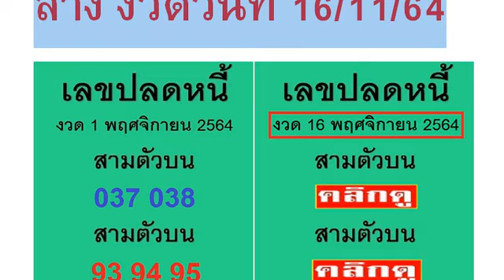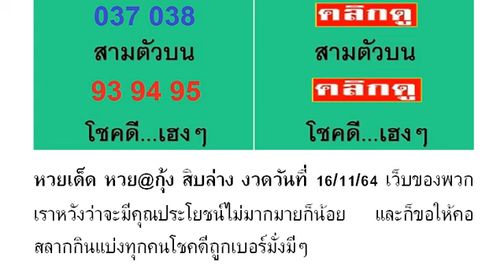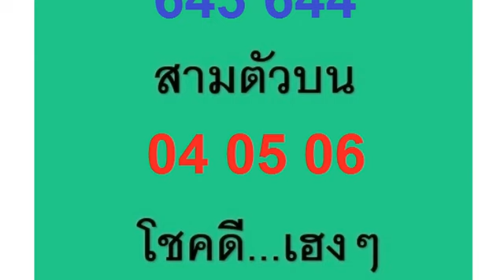2-3ตัวบนล่าง วิดีโอ # หว ยเ ด็ด หว ยเ ลข ปล ดห นี้ งวด วัน ที่ 16/11/64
หวยเด็ด หวยเลขปลดหนี้ งวดวันที่ 16/11/64